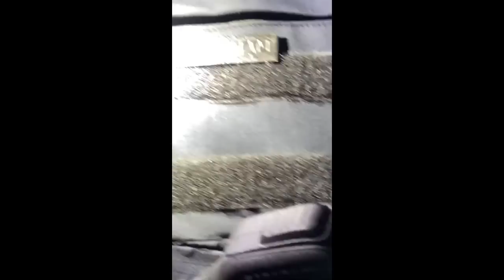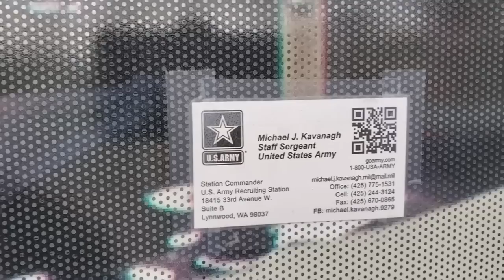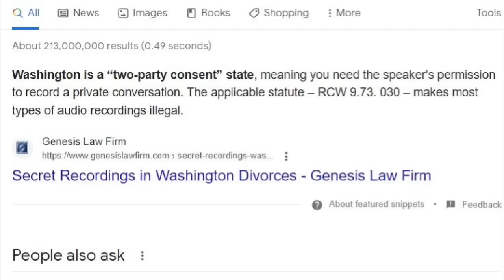2 Frauditors ARRESTED for DOMESTIC ASSAULT + INTERFERENCE